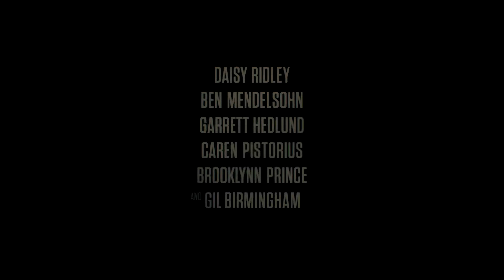THE MARSH KINGS DAUGHTER Trailer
the marsh king daughter
new movie trailers
upcoming movies
movie trailers
movie trailer new
new movies